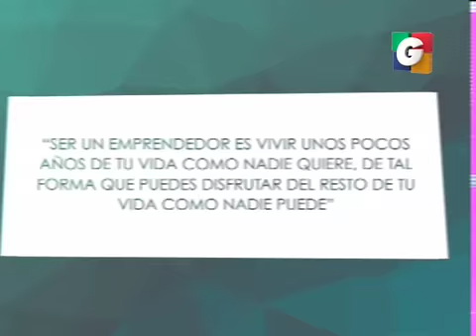Emprendedores en Año Nuevo en Tuti Segmento 04